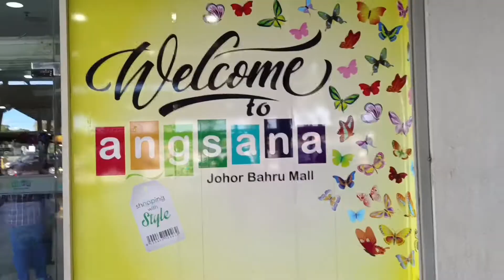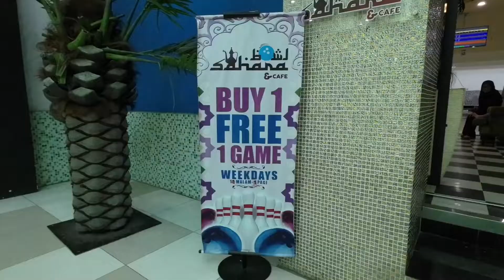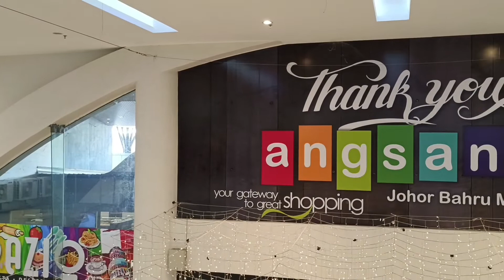Plaza Angsana Shopping Mall, Johor Bahru. baju melayu banyak di sini..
15min drive from JB City Centre
243 Retail Outlets
73 Kiosks
4200 Parking Spaces.

Angsana Johor Bahru Mall,
Jalan Skudai, Pusat Bandar Tampoi
81200 Johor Bahru, Johor.

MALL HOURS
10.00am - 10.00pm (7 days a week)

Angsana JB Mall, formerly known as Plaza Angsana, is a must visit shopping destination in Johor Bahru. It is strategically located along the hustle & bustle of Jalan Tampoi, within the highly populated 298 acre Pusat Bandar Tampoi. Popular among Malaysians, Singaporeans and other visitors alike, it has a 1.03 million square feet gross built-up area, built with an aesthetic design and practical layout. Conceived as a family shopping, leisure, entertainment and food & beverage centre, the mall has 5 levels and is surrounded by extensive landscape, with ample parking space for 4,200 cars and 250 motorcycles. Having recognised and awarded as ‘The most happening place in JB.